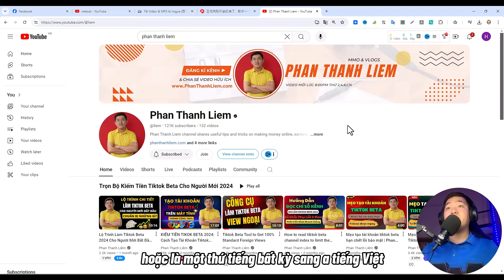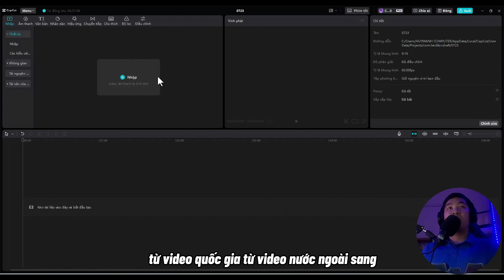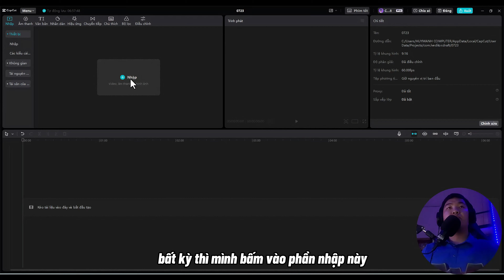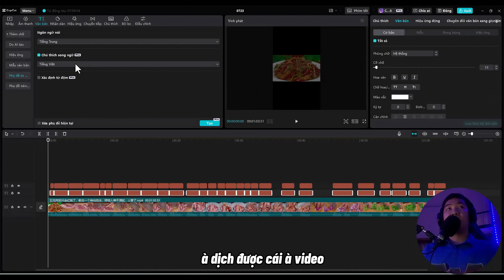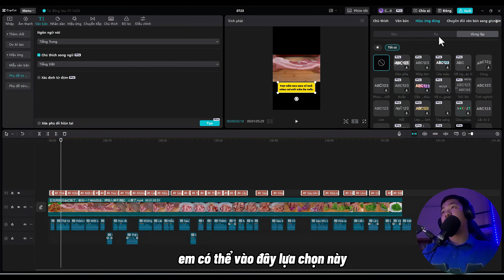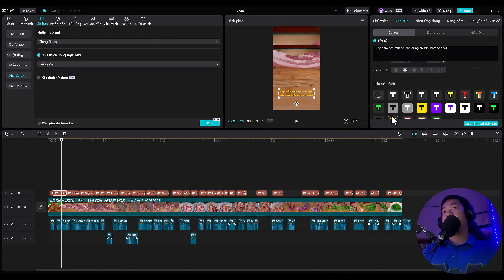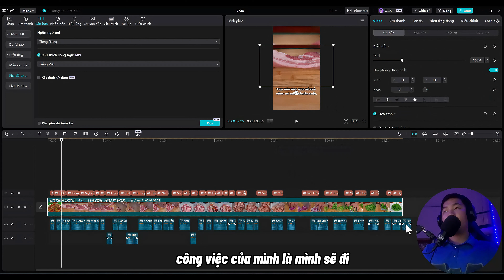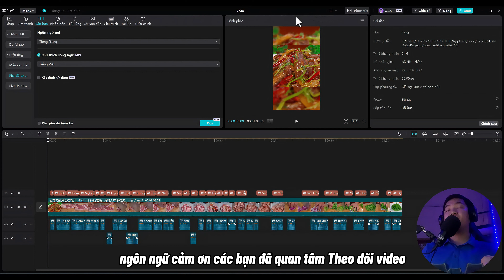Dịch Video Trung Quốc Sang Tiếng Việt Bằng Capcut PC Mới Nhất | Phan Thanh Liêm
Video kiếm tiền tiktok beta chia sẻ là sự đúc kết trong suốt quãng thời gian làm tiktok. Nội dung của video hôm nay Liêm sẽ chia sẻ cho bạn.